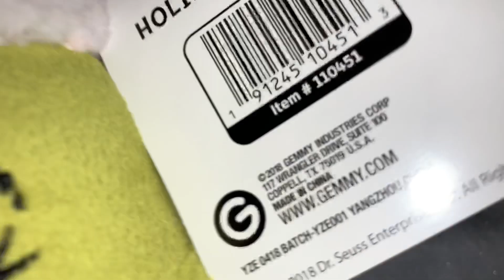New for 2018 grinch greeter